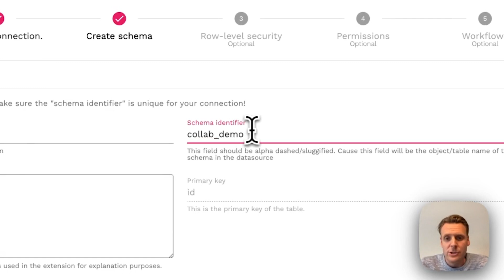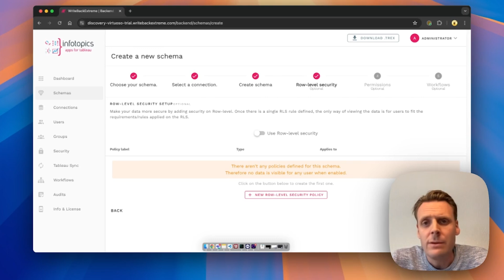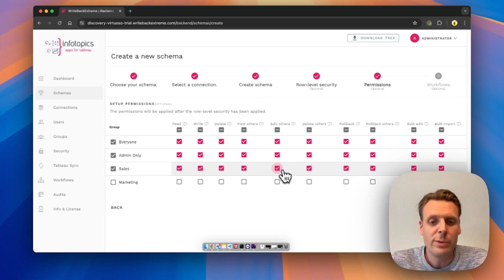How to Create a schema in WriteBackExtreme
The ultimate Write-Back solution for Tableau
Collaborate, forecast, run surveys and more directly under the safety and governance of Tableau Cloud and Server. Make impact with data. Supercharge Tableau with game-changing WriteBackExtreme capabilities, powerful visualizations and SuperTables for everyone.
🔒 Secure on-premises solutions.

🚀 Try our apps for free!

Stay in the flow with Apps for Tableau! ✨ Supercharge your Tableau experience with our innovative apps.